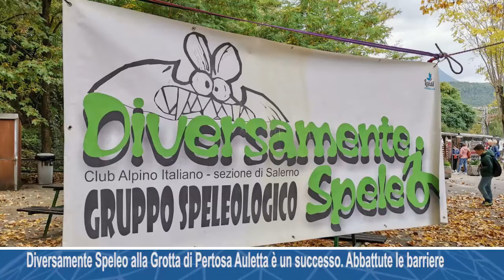Diversamente Speleo alla Grotta di Pertosa Auletta è un successo. Abbattute le barriere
Diversamente Speleo alla Grotta di Pertosa Auletta è un successo. Abbattute le barriere fisiche e di pregiudizi